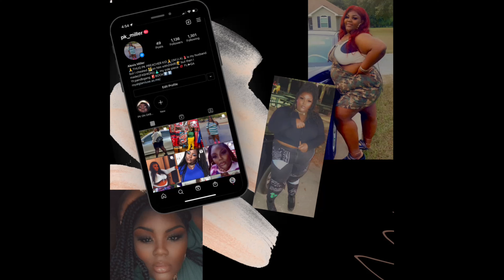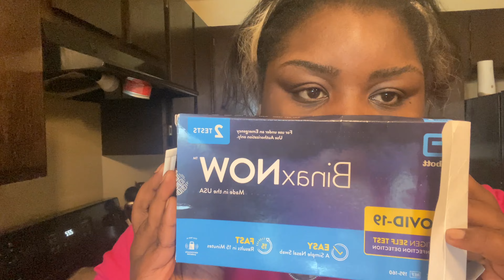I tested positive for Covid | daily vlog | Quarantine with me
Covid vlog daily vlog plus size lifestyle